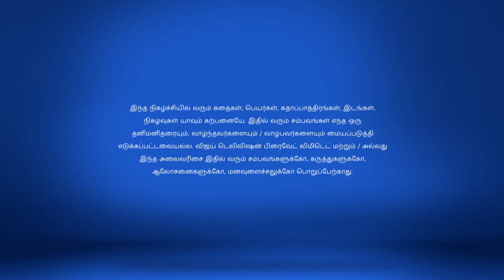Eeramaana Rojaave Full Episode 20